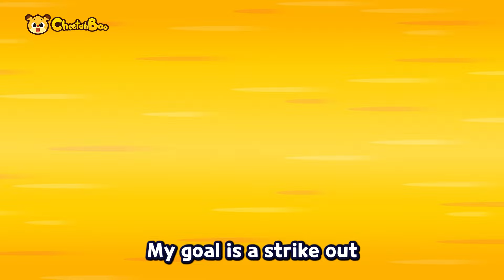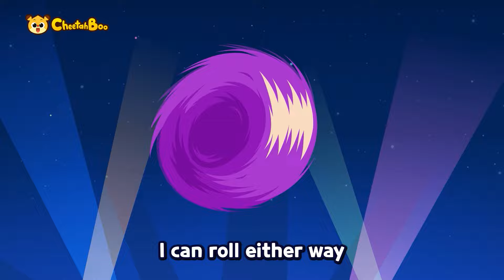[🎉NEW] Shot Shot Shot! Soccer Song⚽ | Sports songs | Nursery rhymes & Kids Song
📌Play List
00:00 INTRO
00:05 Shot! Shot! Shot! Soccer song
01:36 Goal! Police Car VS Excavator
03:00 Let's get fired up! Cheer song
04:25 Baseball Song
05:47 Whose egg is it?
06:54 Vroom Vroom Racing Tournament
08:33 Vroom Vroom! Monster Truck